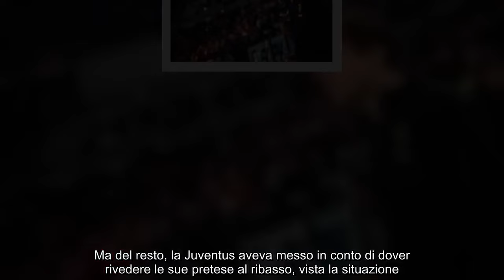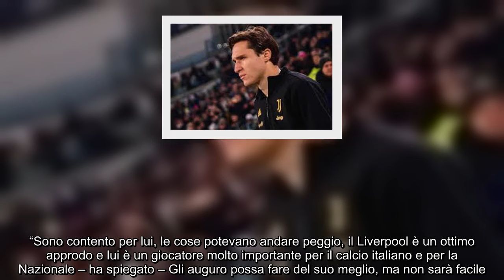Aveva ragione la Juve, clamoroso Chiesa è già stato bocciato